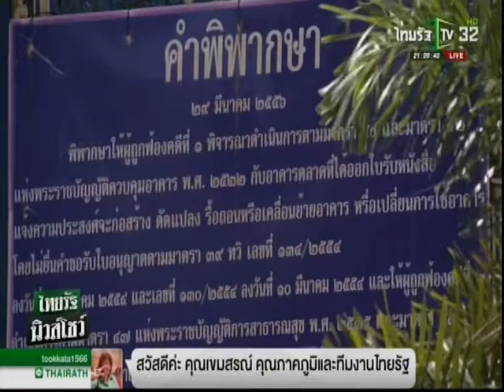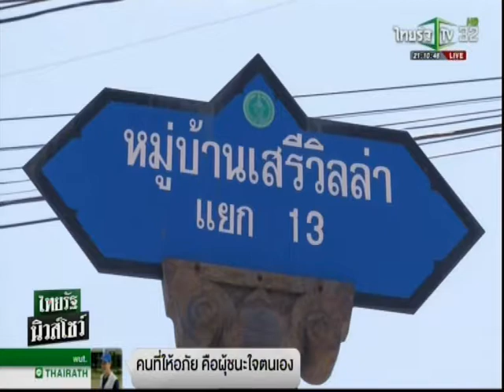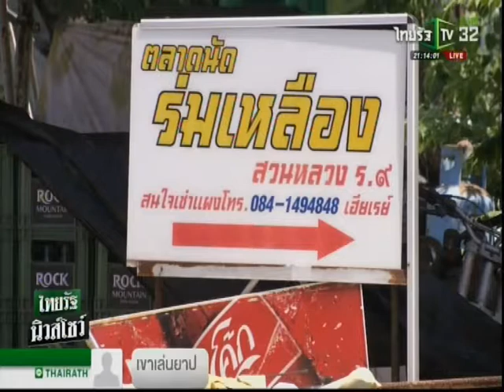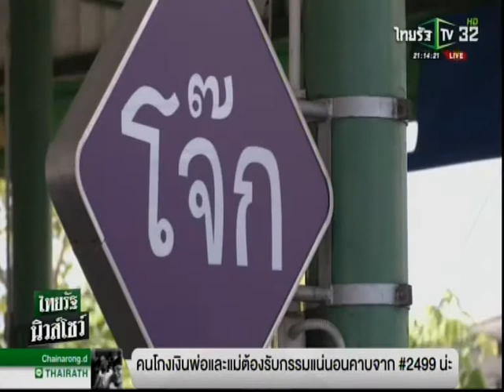ศาลสั่งรื้อ 5 ตลาดล้อมบ้านป้าทุบรถ 16/05/2018 21:06